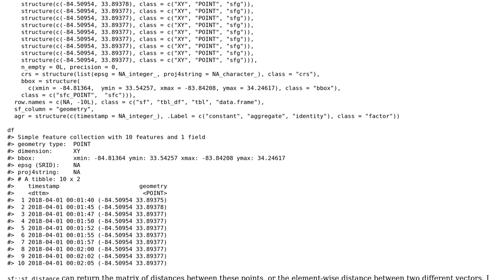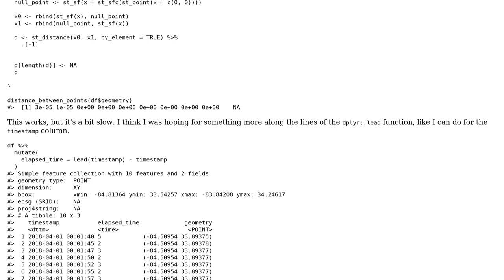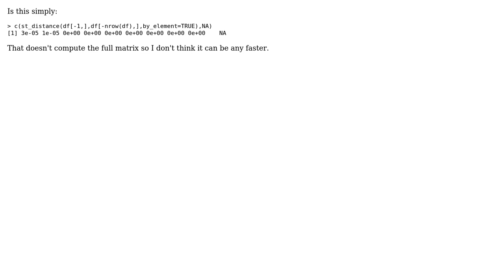GIS: Calculating distances between consecutive points using R?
With thanks & praise to God, and with thanks to the many people who have made this project possible! | Content (except music & images) licensed under CC BY-SA | Music | Images & others | With thanks to user Spacedman user PolyGeo user gregmacfarlane and the Stack Exchange Network Trademarks are property of their respective owners. You are responsible for your own actions.